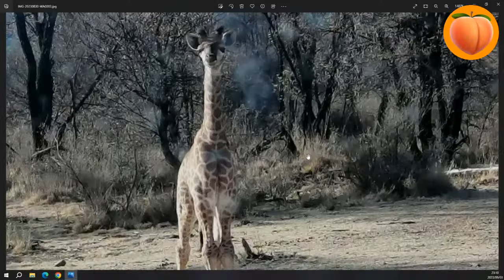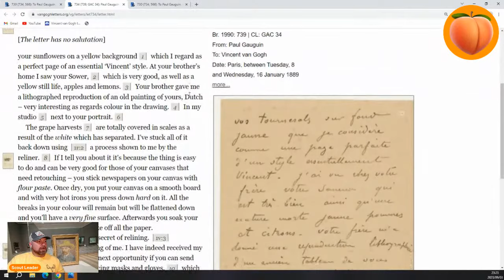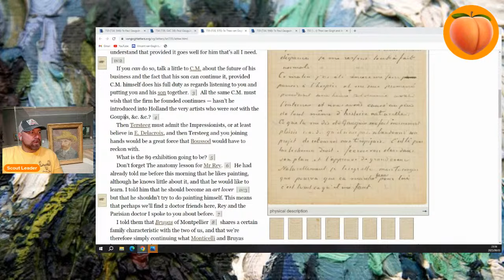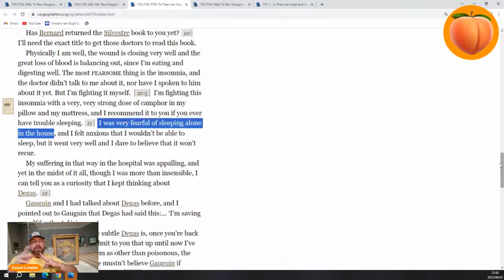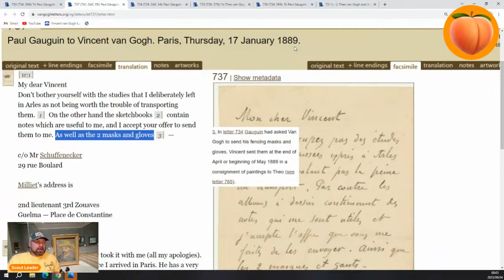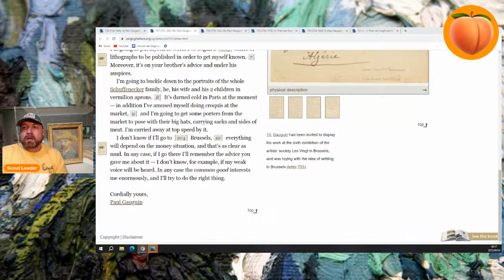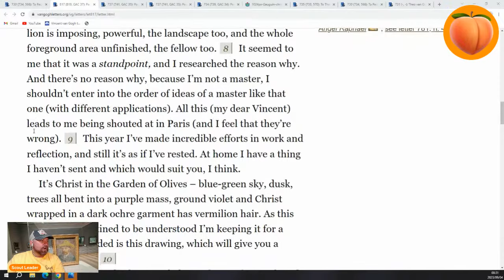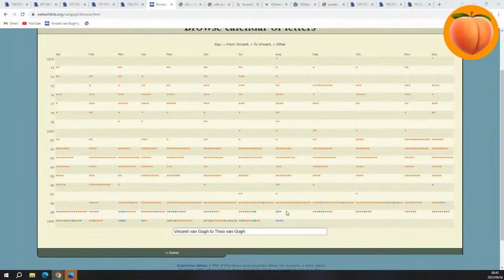After Van Gogh Loses His Ear - Who Writes To Whom First?